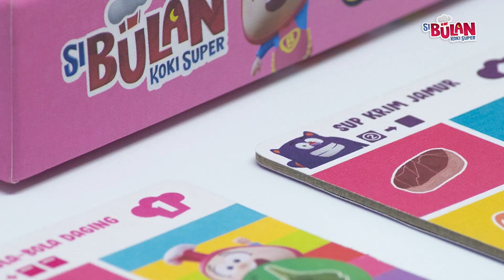Main Apa Ya Hari Ini? Si Bulan Koki Super Board Game!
Assalamu'alaikum Bunda.
Menjelang waktu berbuka, anak-anak udah mulai bosen? Ajakin maen board game baru dari Si Bulan Koki Super, yuk!
Si Bulan Cooking Card Game adalah permainan dengan tema memasak mulai dari cemilan kecil sampai masakan lezat hasil kolaborasi antara Bumilangit dan @msbr.game
Sangat mudah dimainkan dan telah dicoba ke anak-anak usia 4 tahun. Permainan ini melatih kemampuan symbol & color matching, berhitung dasar, logika sampai dengan pengambilan keputusan yang strategis, jadi bunda juga ga akan kalah ketagihan main Si Bulan Cooking Card Game bareng si buah hati.
Ayo belajar memasak bersama BULAN! Kumpulkan berbagai bahan dengan cerdik untuk memasak resep-resep andalan yang lezat. Makin banyak resep yang berhasil dimasak dengan sempurna, makin besar juga Poin yang dapat diperoleh!
Si Bulan Koki Super - Cooking Card Game
Jumlah Pemain: 2 - 4 Pemain
Durasi Permainan: 15 - 30 Menit
Usia: 4 Tahun Ke Atas
Komponen Permainan:
1x Booklet Cara Bermain
1x Kantong Bahan
28x Token Bahan Dua Sisi
10x Kartu Resep Anak
9x Kartu Resep Ibu
Bunda bisa dapetin game ini di official store Bumilangit yaa! Akses di sini
Temukan komik dan merchandise seru Bumilangit di Bumilangit Official Store! Akses